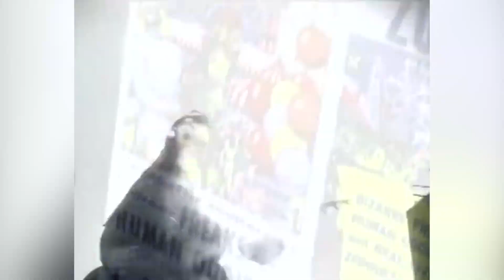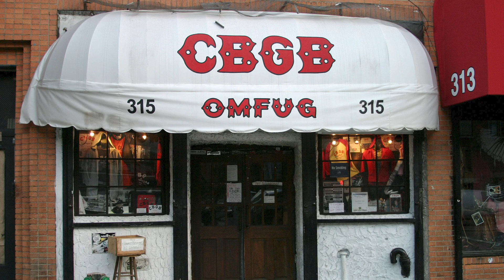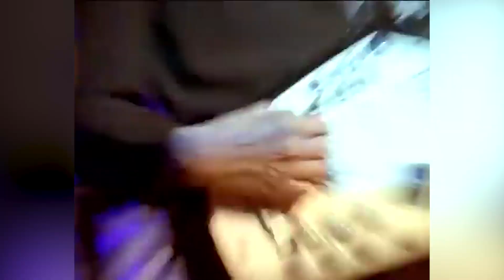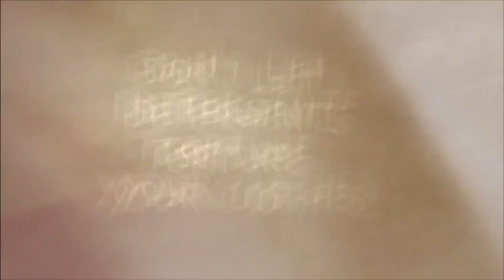What Fans Don't Know About Rob Zombie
Making the transition from music to film isn’t always easy, but Rob Zombie has managed to do pretty well for himself. It doesn’t hurt that Zombie’s music was always inspired by old horror movies, so going from making horror music to making horror movies wasn’t all that big of a step.

He has never really been mainstream, and his movies have always been controversial for their gore, but there’s a lot more to Zombie than just shock value. From his love of comedy to his background in carnivals, let’s take a look at some things that even fans may not know about Rob Zombie.

Carnival folk family | 0:00
Early work | 1:10
What's in a name? | 1:58
Days in White Zombie | 2:43
Boost from Beavis and Butt-Head | 3:38
How Rob met Sheri | 4:38
Avoiding meat | 5:33
Comedy nerd | 6:37
Too gritty for Hollywood | 7:56
Rob Zombie's unmade films | 9:07